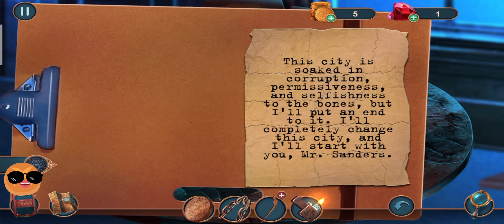Criminal Archive 1: City on Fire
A walkthrough of investigation.